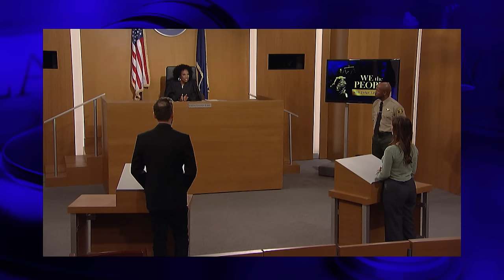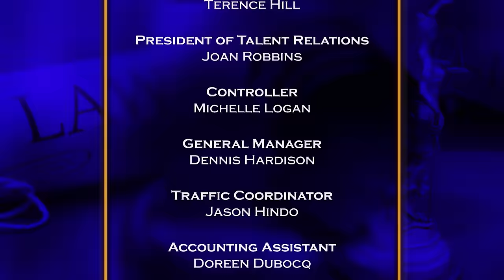We the People with Judge Lauren Lake: Stay At Home Daughter & Bye Bye Baby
Daughter blames her mother after borrowed work clothes aren’t returned in the same condition; New mom sues for wrongful termination.